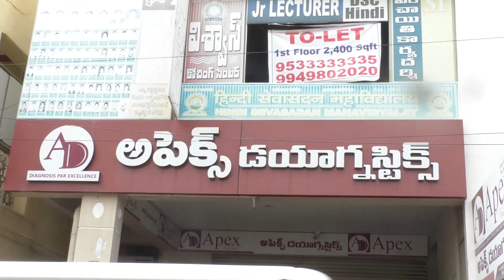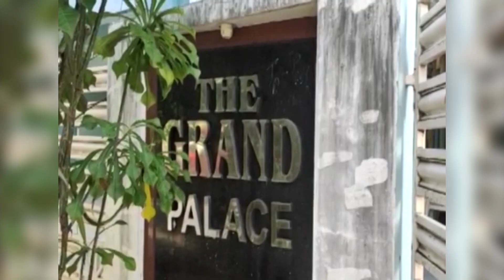YSR TV EVENING BULLETIN || ANANTHAPURAM || 08 September 2020 NEWS